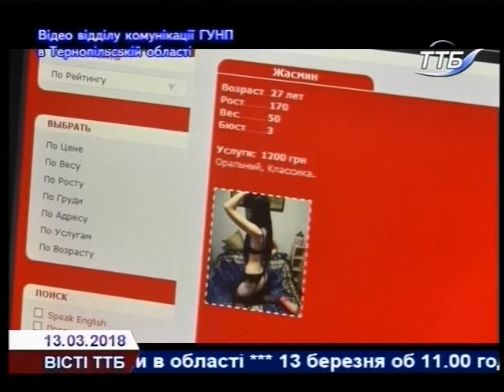Вісті ТТБ 13 03 2018